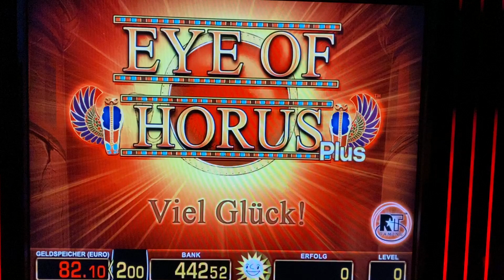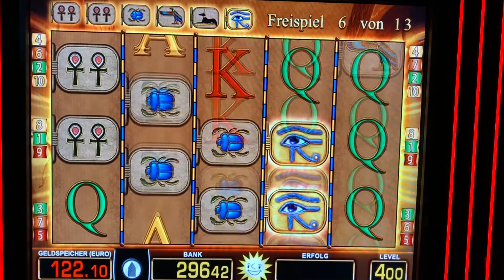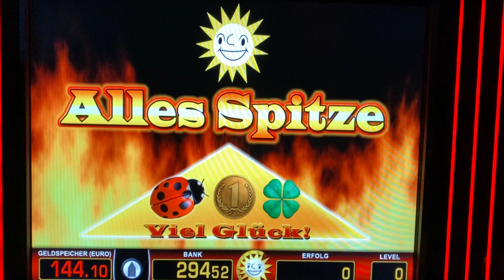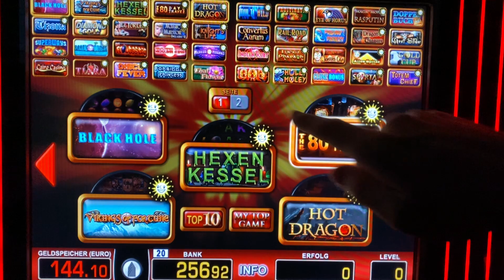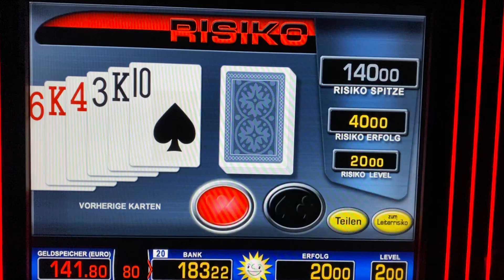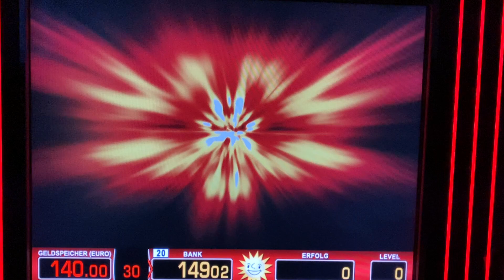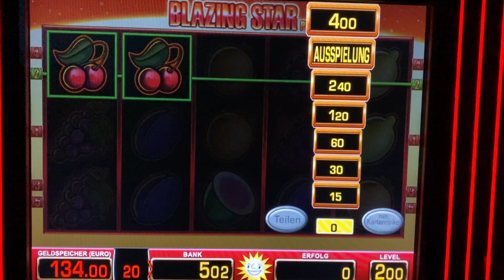Eye of Horus Freispiele auf 4€🔥 Alles Spitze Blazing Star Merkur Magie Spielothek